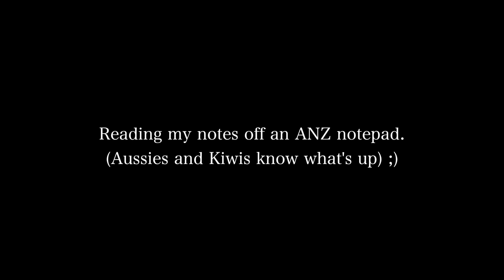EE93 Channel Updates September: Culdee Fell, Sudrian Conflict Season 3, ThomasWoodenEpisodes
Much needed updates from me! I threw this together kind of quickly because I knew people had a lot of questions about when things are coming out and how projects are going. :) The general run down is as follows:

1) I'm filming "Culdee Fell" while attending college. Some of the "Enterprising Engines" cast have joined me.
2) I've had some assistance from some film students here to make the camera-work much more dynamic. Some more familiar than others. ;)
3) Sodor's Legend of the Lost Treasure was awesome. Not perfect, but best special yet!
4) The last two episodes I've made were about 27 and 24 minutes long. After Culdee Fell, it's time to slow down. xD
5) Trying to collaborate as much as possible. Whether it's music, filmmaking, modeling, anything, I want to bring a many people and users together to be the best I can be!
6) I'm so hungry right now like seriously if I was on Noah's Ark right now we'd be dealing with a lot of extinct species.
7) turtlesandthomas' series is starting up again on the 16th. Of September. Not the 21st night. Did you remember?
8) ThomasWoodenEpisodes could be a magician the way he handles smoke effects. Maybe he is...